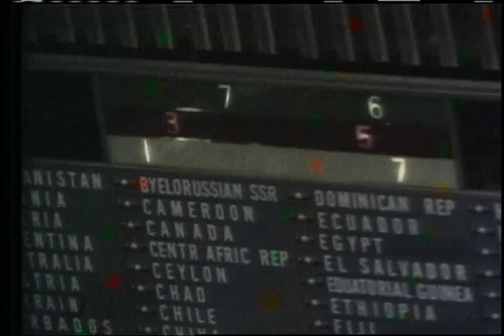World Day of Audiovisual Heritage: Highlights of UN Audiovisual Archives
United Nations, New York, October 2011 - What do the movies Transformers 3, Independence Day, Lord of War and King Kong have in common?

They all used archival material obtained from the United Nations in their production. Many more movie did the same.

And what about Khrushchev banging his fist during the debate on the Congo crisis; Yasser Arafat's famed "rifle and olive branch" speech; Castro, Deng Xiaoping, Mandela, Kings and Queens and occasionally the Pope?

These historic footage is all kept at the United Nations audiovisual archives.

And what's more? Film footage going back to the League of Nations -- the Commission of Enquiry into Events in Manchuria on the eve of the WWII, for example; Security Council meetings dealing with all major issues related to international peace and security since 1945; UN Radio dramas featuring Laurence Olivier, Audrey Hepburn, Frank Sinatra and Bing Crosby; interviews with cosmonaut Yuri Gagarin and footballer Pelé; concerts by world renowned orchestras in the General Assembly Hall...

The audiovisual archives held by the UN Department of Public Information are a unique collection that tells the stories not only of international diplomacy that shaped our history but also of the people and the times they lived in. The collection comprises 37,500 hours of film and video, 800,000 photographs, and about 55,000.00 hours of audio recordings.

27 October is World Day of Audiovisual Heritage, declared by UNESCO in 2005, a day which aims to raise awareness of the importance of audiovisual documents and draw attention to the urgent need to safeguard them.